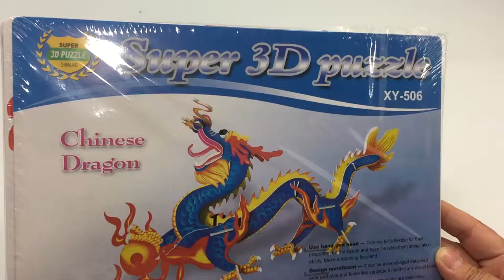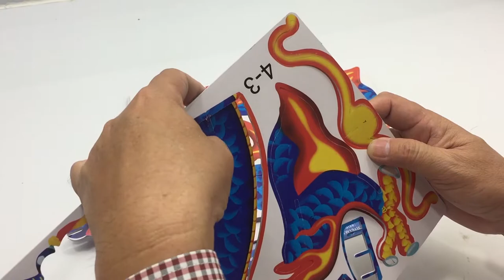Super 3D Puzzle Chinese Dragon, How to Assembly the Paper Chinese Dragon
This video tutorial is showing you the way how to assembled the Super 3D Puzzle of Chinese Dragon from the beginning till end processing.